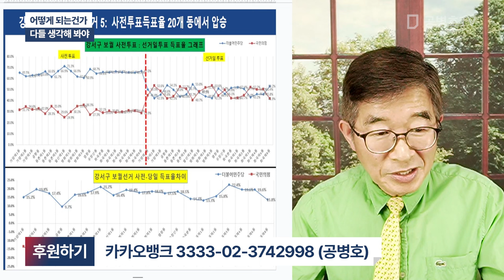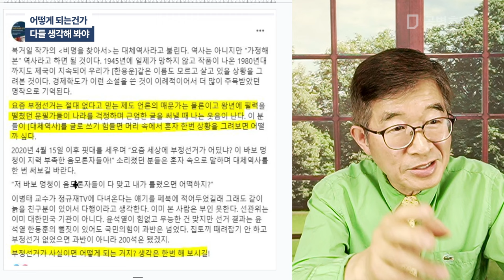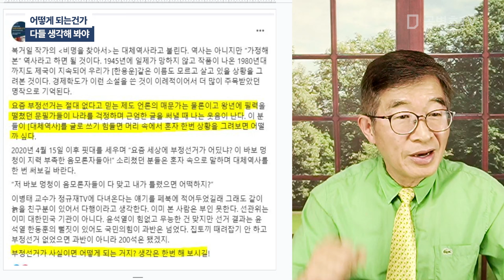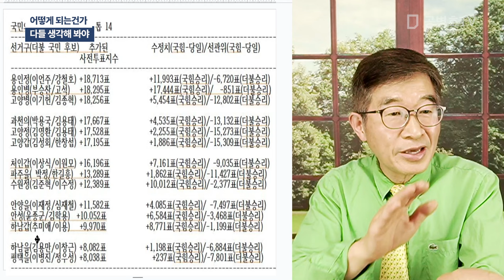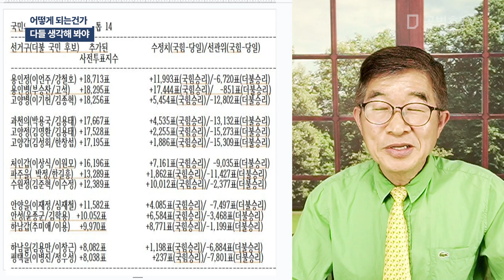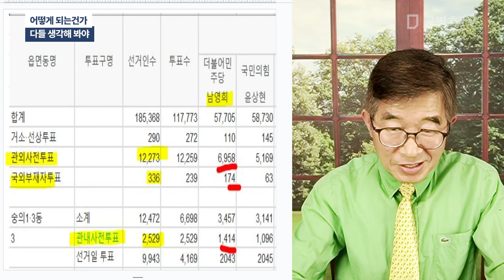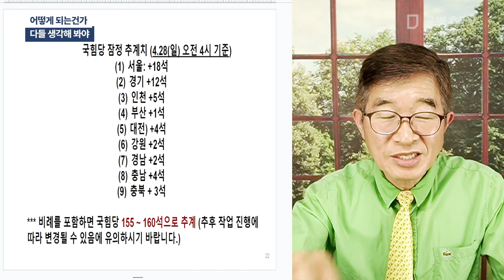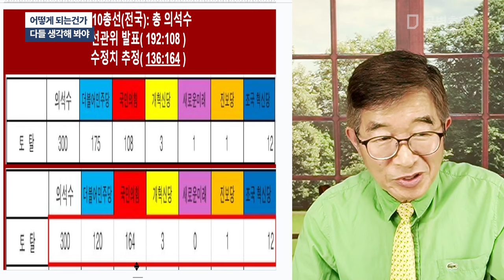어떻게 되는건가 / 다들 생각해 봐야 [공병호TV]